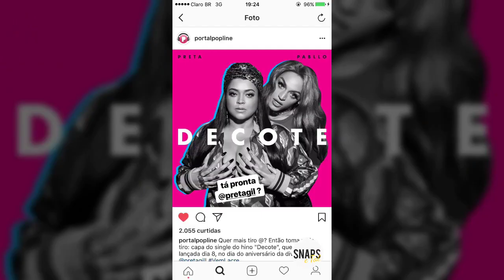Pabllo Vittar vai lançar música com Preta Gil "Decote"